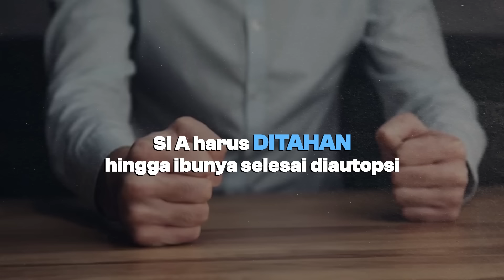IBU KANDUNG MENJADI KORBAN HANYA KARENA MINTA DIMASAKIN TELUR🍳